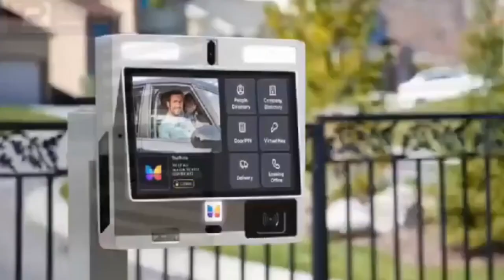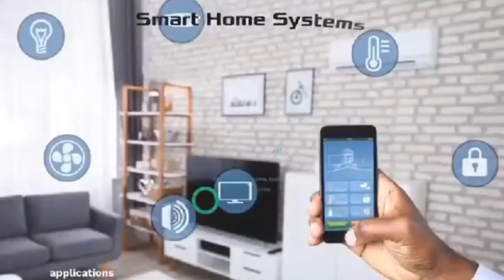hmm !!! Ignorant & Liar! Akwasi Aboagye CLASHES With Nicholas Omane Acheampong Over Mahama On Free S